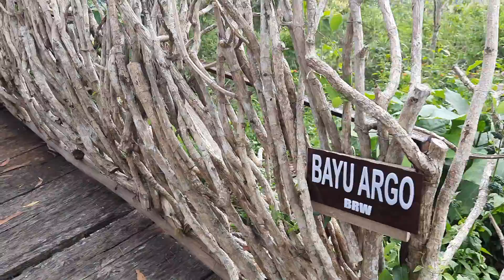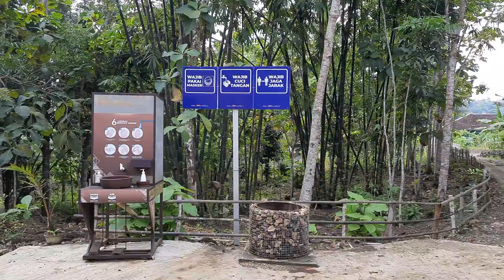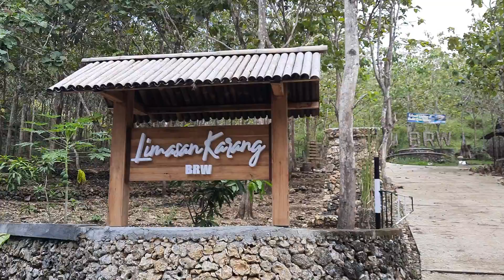Spot Selfie Unik diatas Bebatuan Karst, Bukit Roso Wulan Turunan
Bukit Roso Wulan Turunan yang berada di  Padukuhan Turunan, Kalurahan Girsuko, Kapanewon Panggang, Kabupaten Gunungkidul ini sebenarnya menawarkan beragam obyek menakjubkan yang merupakan satu kesatuan daya tarik wisata. Kita mulai satu persatu ya…

Spot pertama adalah Bukit Roso Wulan atau BRW itu sendiri. Untuk menikmatinya, kita harus mendaki tangga yang cukup tinggi ini. Untungnya, kita mulai dari bagian tengah setelah area parkir ya temen-temen, jadi tidak terlalu melelahkan. Pesanku, usahakan tiba disini saat kondisi tidak sedang terik matahari.

Tiba diatas bukit, kita langsung disuguhi pemadangan indah ini ya, yaitu taman batu yang ditengahnya terdapat patung Roro Wulan sebagi ikon utama. Selain dapat melepas lelah disini, temen-temen juga bisa langsung berselfie ria di taman ini.

Jika sudah, kita geser ke kiri ya temen-temen, disini akan kita temui Jembatan Bayu Samudra dan Bayu Argo, yaitu sebuah gardu pandang yang  memungkinkan kita memandang lepas kebawah, menikmati keindahan alam karst Gunungkidul bagian barat daya.

Jika spot ini dirasa kurang luas, temen-temen dapat geser ke tengah, menuju gardu pandang paling tinggi yang lebih lega dengan jangkauan penadangan yang lebih luas tentunya. Di spot ini, temen-temen bisa mengambil foto bersama rombongan karena lokasinya yang lebih luas dan lapang.

Nah, sekarang kita menuju spot utama ya, disanalah nanti kita akan leluasa melihat hamparan perbukitan karst gunung sewu bagian barat daya dengan nuasa permukiman diantaranya. Namun demikian, untuk sampai kesana, kita harus melewati jalan kecil bebatuan yang ditata sedemikian rupa sehingga nampak sangat artistik.

Nah, tiba di spot ini, temen-temen akan dimanjakan dengan sebuah spot selfie yang eksentrik, yakni berupa Gapura Asmoro atau Gerbang Cinta dengan sepeda tua di tengahnya. Spot inilah yang sering digunakan pengunjung untuk mengabadikan moment matahari terbit atau sunrise karena berada di ujung timur komplek BRW.

Spot lain yang hampir mirip spot utama ini adalah Gapura Akoso yang berada di sekitar taman batu. Di spot ini temen-temen juga dapat mengambil foto dengan latar belakang perbukitan karst dan permukiman dibawahnya yang sangat unik, menyebar di antara perbukitan tersebut.

Untuk fasilitas, temen-temen tidak perlu khawatir. Lahan parkir yang luas, mampu menampung belasan atau bahkan puluhan mobil maupun motor. Disampingnya, mushola serta kantin kiranya cukup untuk memenuhi kebutuhan temen-temen tatkala piknik di tempat ini.

Obyek lain yang ditawarkan Bukti Roso Wulan ini adalah Sasana Jemparingan atau  lapangan untuk melakukan olahraga panahan tradisional. Ya, olahraga yang sangat erat kaitannya dengan Keraton Ngayogyakarta Hadiningrat ini dapat dimainkan di komplek BRW ini karena terdapat lahan maupun alat yang dapat disewa temen-temen.

Obyek terakhir sebagai pelengkap daya Tarik Bukit Roso Wulan ini adalah Limasan Karang, yakni sebuah resto yang dikonsep sedemikian rupa sehingga dapat temen-temen manfaatkan untuk acara-acara tertentu yang melibatkan banyak orang. Selain limasan itu sendiri sebagai aula, Resto ini menawarkan lingkungan asri yang tidak hanya memanjakan lidah namun juga pandangan akan sebuah keinginan untuk menyatu dengan alam karst Gunung Sewu.